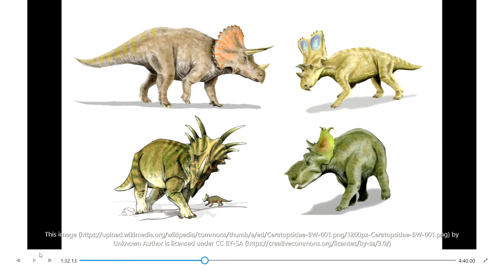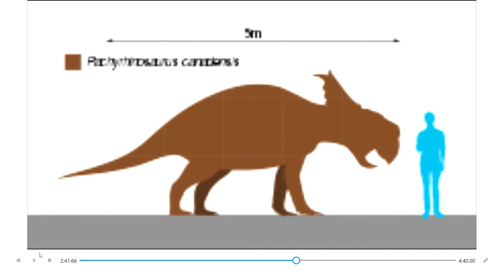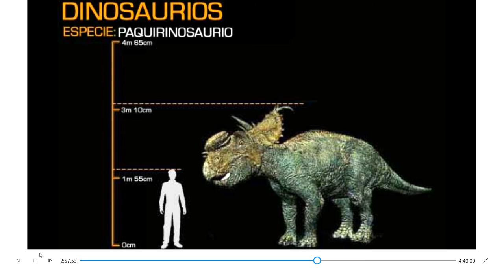Pachyrhinosaurus Thick-Nosed Lizard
Hope you liked the vid!